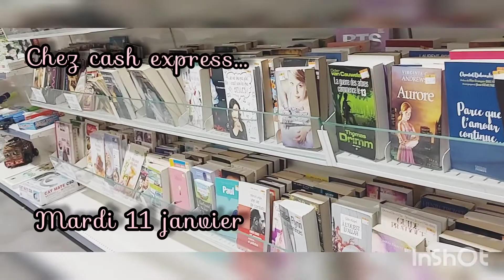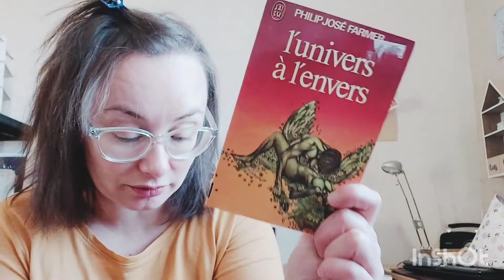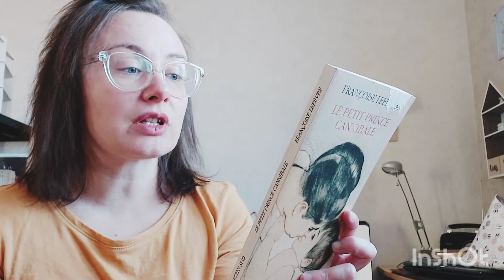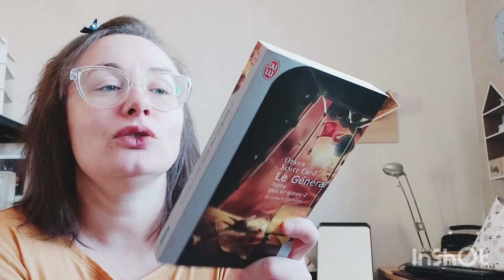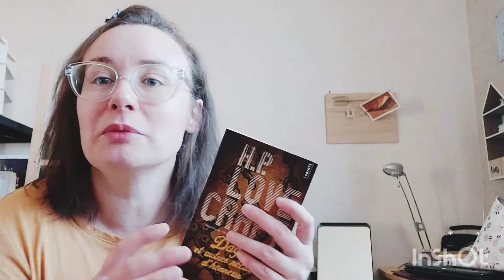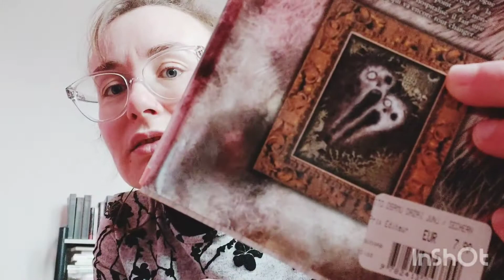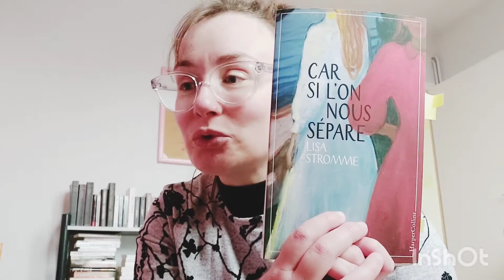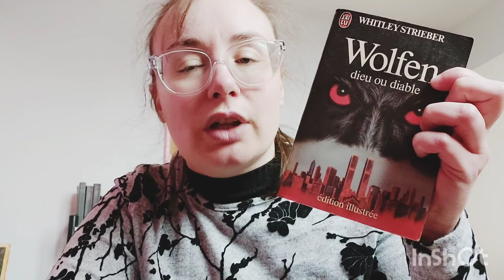#48 Achats Neufs & Occas' ![Vlog Lecture-Janvier 3]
📚Dans ce vlog, j'ai encore fait des emplettes 😅 Je suis allée à cashexpress puis cultura et fnac !
Je vous parle aussi de deux petites lectures que j'ai terminées ainsi que deux films!!🌠

Livraddict : Bouliche